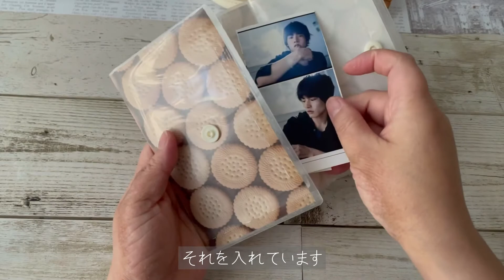透明クリアファイルと折り紙で作ってみたエモいマスクケース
こんにちは。
HAHADAchannels母田です。

透明クリアファイルに折り紙を挟んでマスクケースを作りました。

これなら、かわいいクリアファイルがなくても、マスクケースが作れる！

今バッグに入れていて、カフェやランチでマスクを外すときに大活躍しています。

●セリアシールでヴィンテージ切手

●ヴィンテージチケット作り

●スタンプでコラージュ素材作り

【折り紙】
●トレペ封筒

●100円均折り紙で作るミニジャバラ封筒

●100均折り紙で作る透ける封筒

●クリアファイルで作る縫わないポーチ

●中身が見えるミニ封筒

このチャンネルは、クラフト・ハンドメイド・文房具関連のサイトです。
元手作り本の編集・制作していたこともあり、ストレス発散にモノを作ります。

手作りといっても、当方不器用なので工作のような簡単な物ばかりなので、お子さんといっしょに作ったり、ふとした隙間時間に作っていただけると嬉しいです。

YouTubeを始めたばかりで基本的なことがいまいちわかっていません。カメラのアングルや編集も少しずつ勉強していきたいと思います。